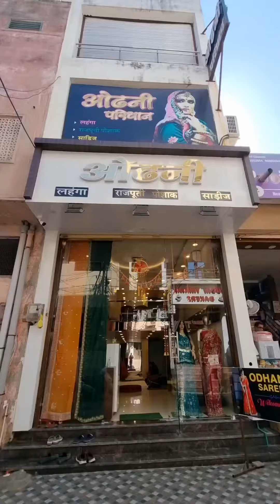Odhani Paridhan | Commercial | Reel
Client Name: Odhani Pardihan
Industry: Clothing / Lifestyle
Content-Type: Instagram Reel